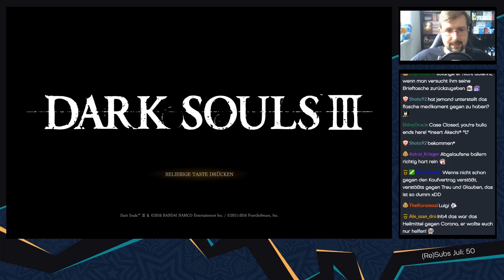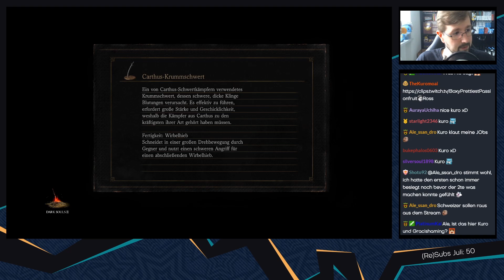Dark Souls 3 [Blind/Livestream] - #115 - Ohne Probleme